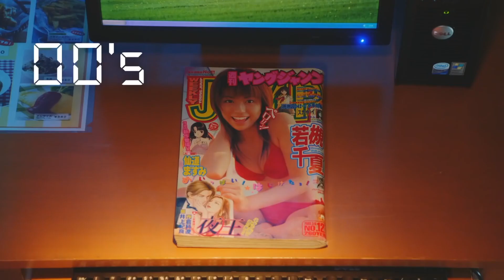El Nuevo Juego que Revolucionara Yu-Gi-Oh Master Duel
Se dio a conocer el nuevo juego de yu gi oh, y es momento de ver que se puede esperar de este nuevo juego